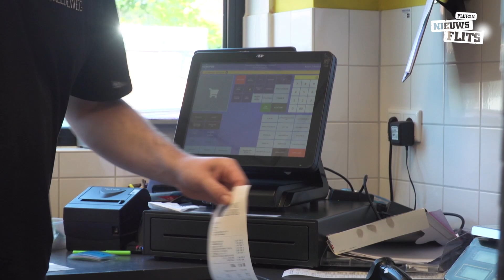De Buurtmarkt ruikt kansen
Ook bij de Buurtmarkt Breedeweg zijn de coronamaatregelen goed merkbaar... De buurtwinkel ruikt echter ook voldoende kansen! Het Multimediateam informeerde ernaar.